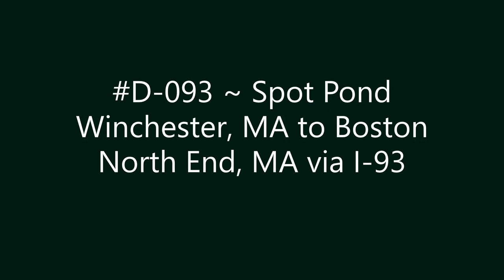D-093 ~ Spot Pond Winchester, MA to Boston North End, MA via I-93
Spot Pond Winchester, MA to Boston North End, MA via I-93.